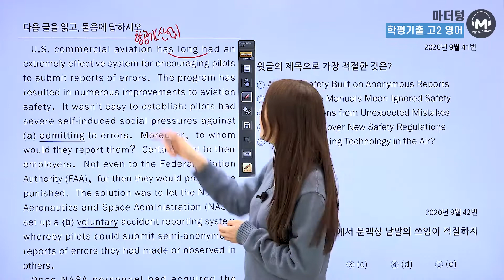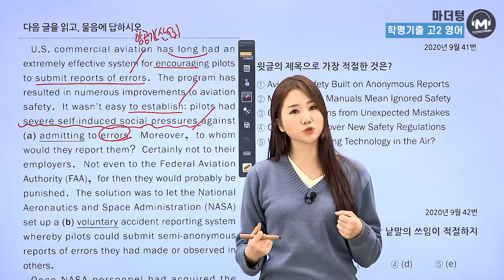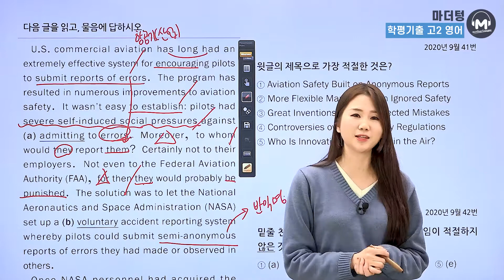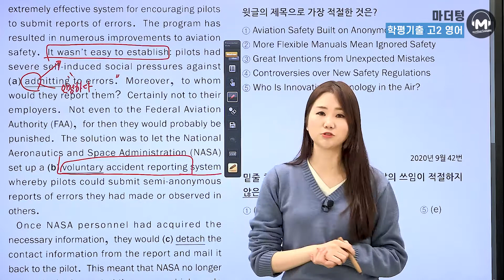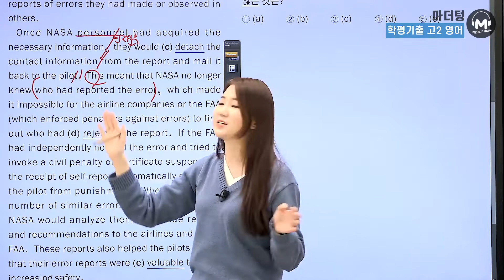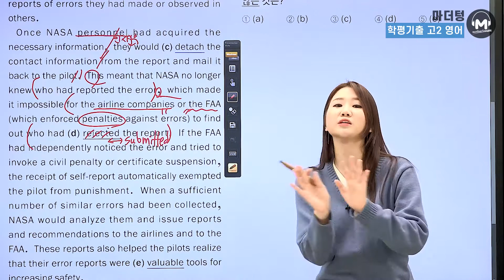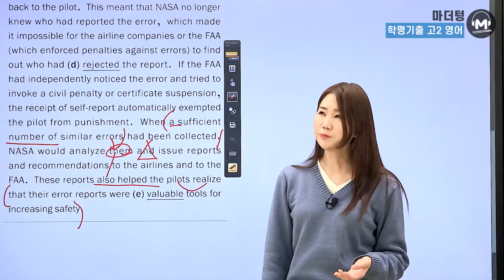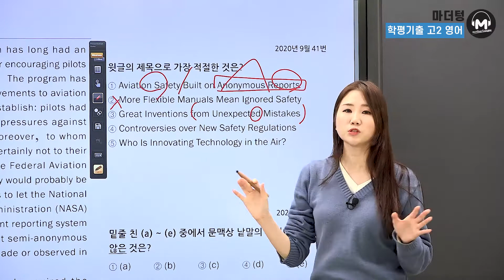[마더텅] [고2학평 영어 독해] 2020년 9월 41~42번 (해설: 오현진 선생님)